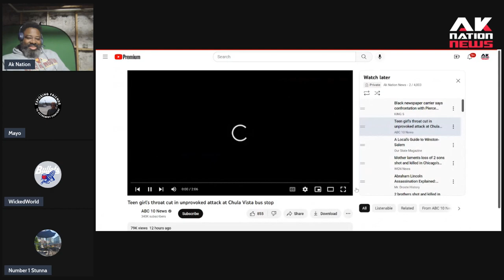Man randomly sneaks up on teen girl waiting at a bus stop in broad daylight and...